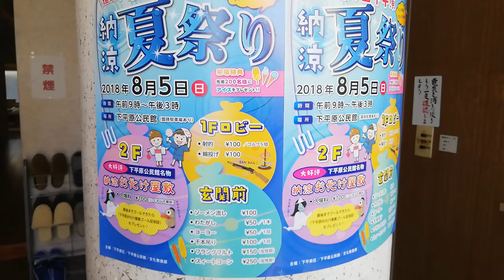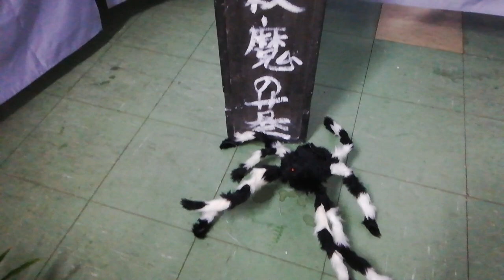下平原公民館お化け屋敷コース紹介（地区の公民館２Fがお化け屋敷に変身）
2018年8月5日に開催の地区の夏祭りのお化け屋敷のコース紹介です。